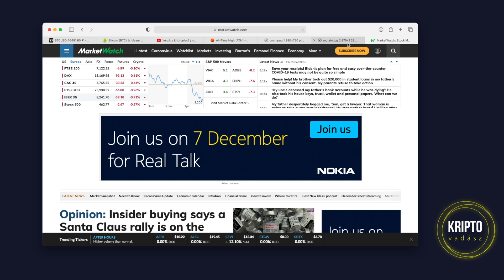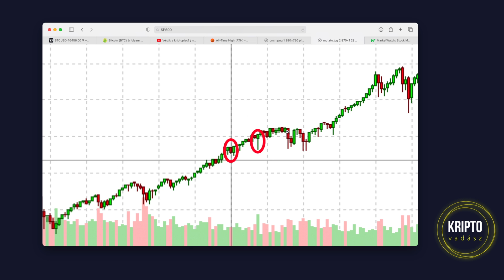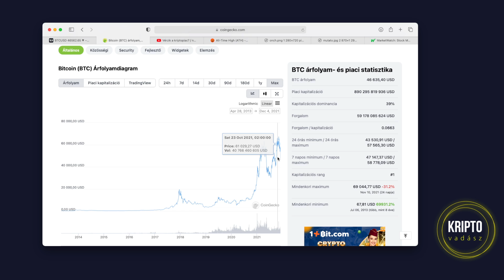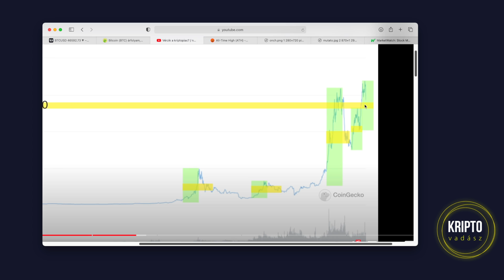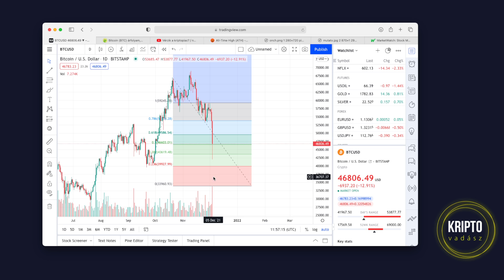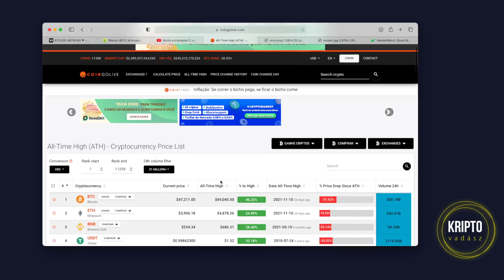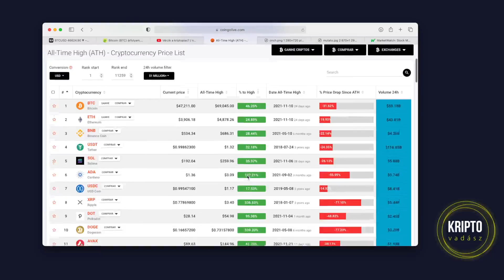🚨 Szakad a piac / Hogyan vásároljunk most?🎯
KERESKEDNÉL?

10%-os mindenkori tranzakciós költség megtakarítás a linken keresztül történő regisztrációval. (részletek a Binance affilate programjában)

Ebben a videóban arról fogunk beszélni, hogy mitől is esett a piac?
És vajon milyen stratégiával érdemes most befektetésekben gondolkodnunk?

A videóban ezekről lesz szó:

00:00 - Kezdés
00:45 - Bevezető gondolatok
02:28 - Hírek, ami alapján esünk
14:07 - Hogyan vásároljunk?
22:45 - Záró gondolatok

A videóban elhangzott információk tájékoztató jellegűek és azt a célt szolgálják, hogy a nézőknek tágabb tudása legyen a kripto deviza világgal kapcsolatban. A videó helyenként saját, személyes véleményt is tartalmaz és senkit sem szeretne megtéveszteni. A videóban, illetve a leírásban szereplő információk és mondatok, nem minősülnek befektetési tanácsadásnak!
Ne feledd a kripto piac az, ahol nagyon gyorsan lehet nagyon sok pénzt keresni, de nagyon sokat lehet bukni is, így ultra kockázatos terület.